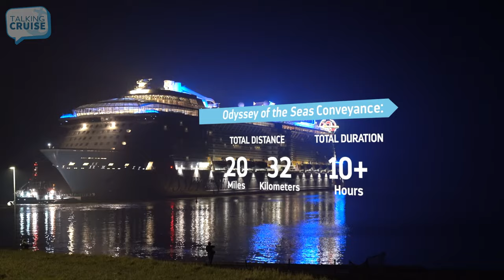Odyssey of the Seas - Ems River Conveyance (2021)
Royal Caribbean's Odyssey of the Seas has left the Meyer Werft shipyard in Papenburg, Germany and made her way down the Ems River in Northwestern Germany to the North Sea. Odyssey of the Seas will debut in Haifa, Israel in May 2021 sailing a mix of 3- to 7-night cruises to Greece and Cyprus for the summer before continuing her inaugural year in Fort Lauderdale, Florida.

In this video, you'll get a concise view of the 20 mile, 10 plus hour conveyance of Odyssey of the Seas along the Ems River.

Also Watch: Odyssey of the Seas - Cruise Ship Preview

Images and Video Courtesy of:
Royal Caribbean